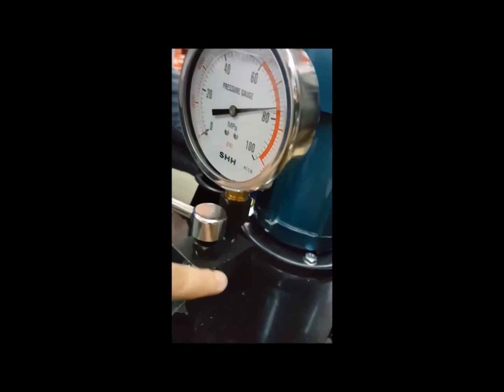BƠM ĐIỆN THỦY LỰC TLP HHB 630A